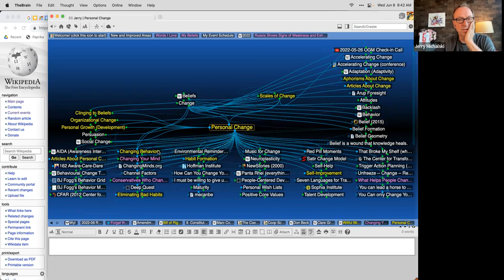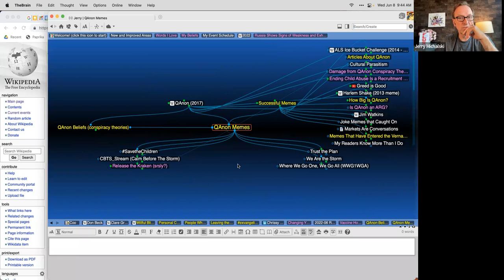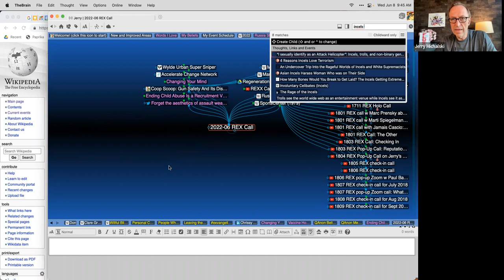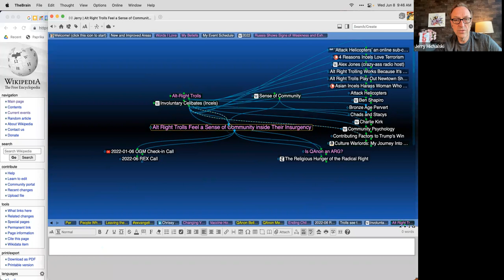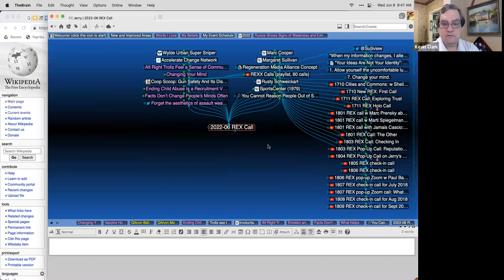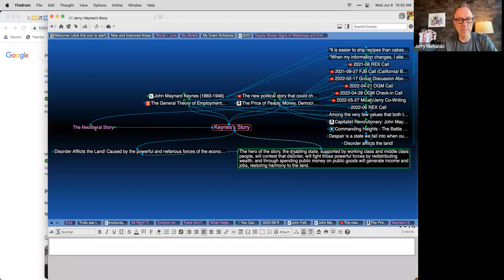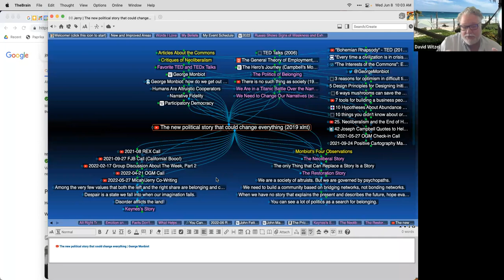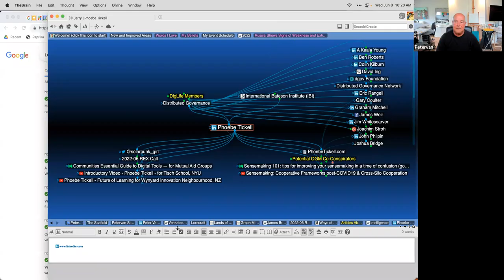2022-06 REX Call